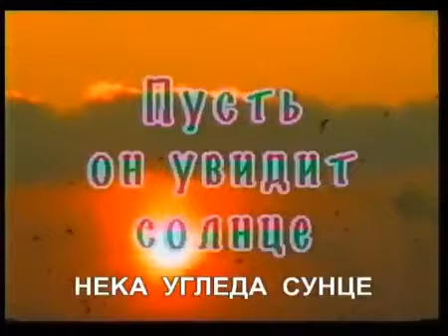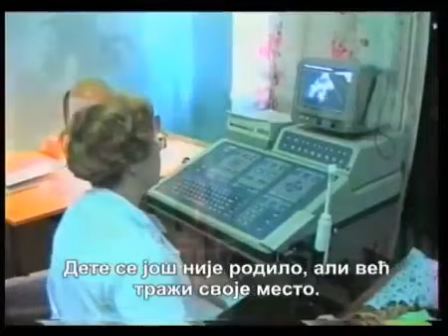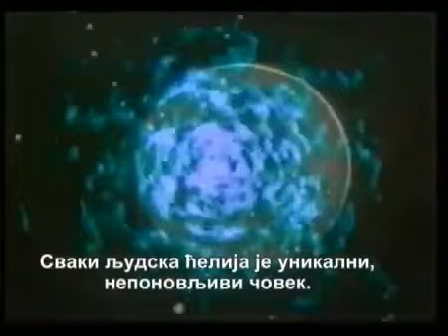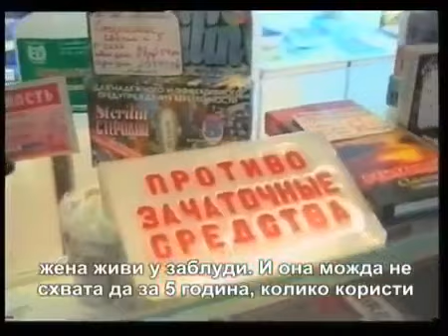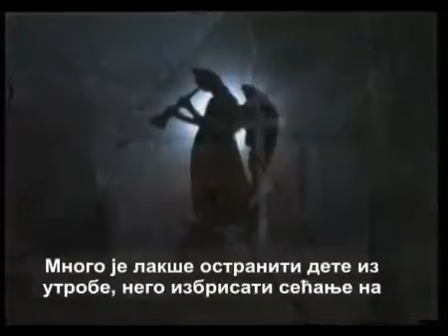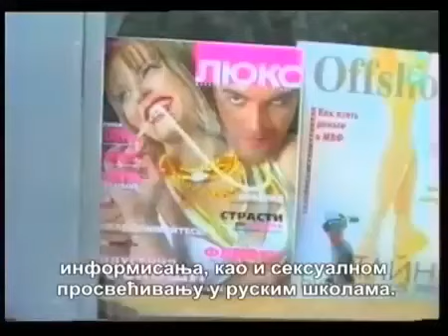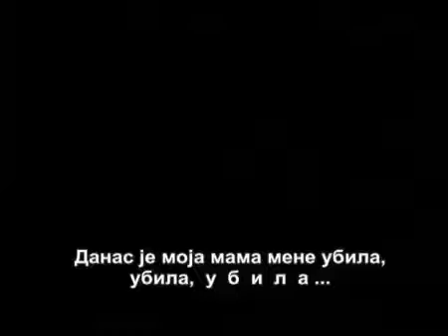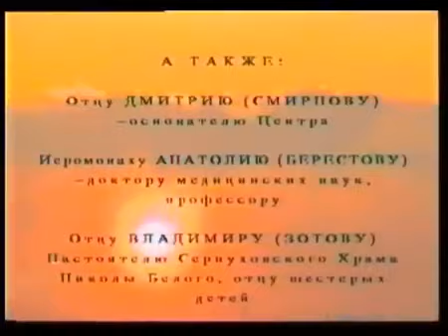Greh abortusa (film)